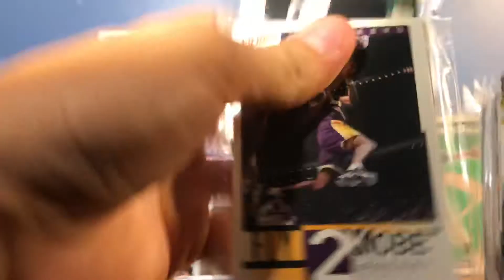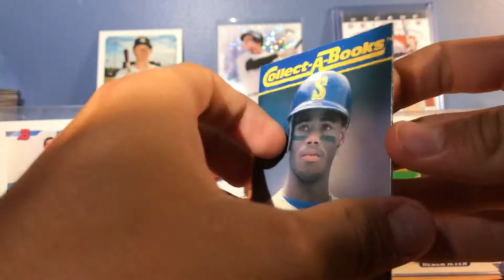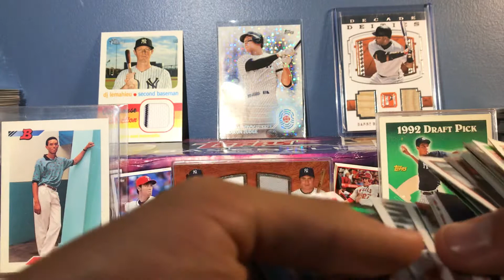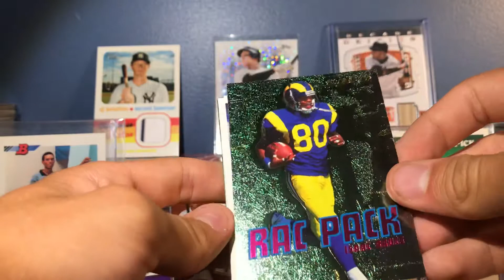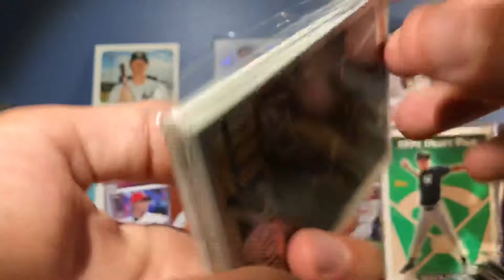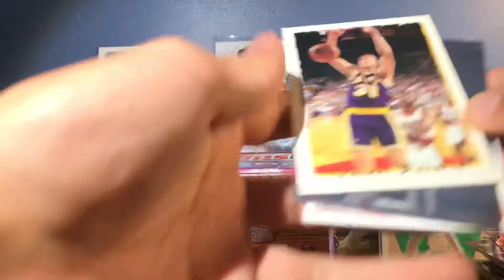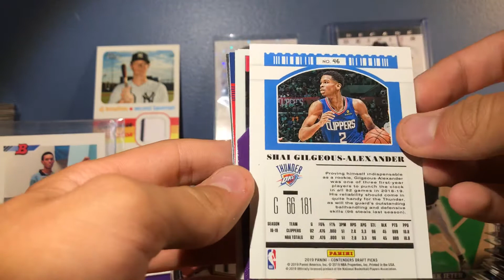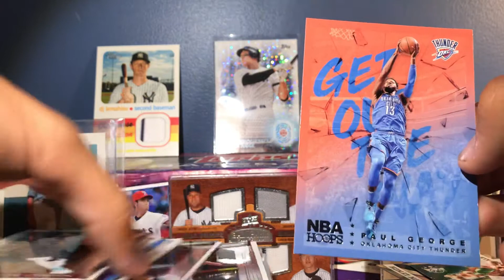Three sport mystery pack opening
Sorry about the long video, I’ll try to talk less in the future